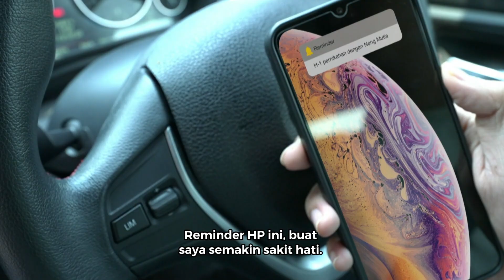MAHLIGAI UNTUK CINTA - CEWEK GREEN FLAG & RED FLAG VERSI ARBANI!